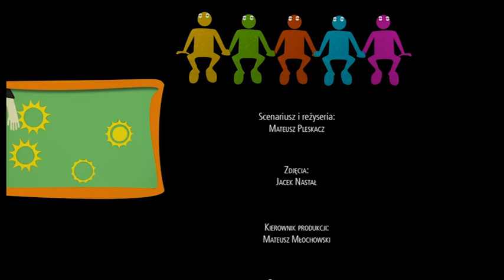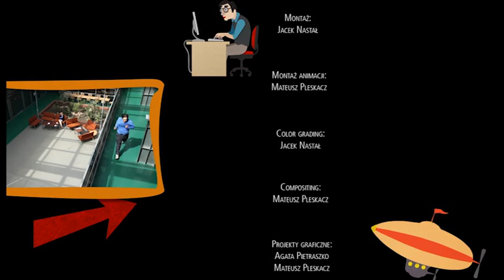Epilog - (R)ewolucje Firm Akademickich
Epilog serii (R)ewolucje Firm Akademickich

(R)Ewolucja Firm Akademickich rozpoczęta! Poznański Park Naukowo-Technologiczny Fundacji UAM, Park Naukowo-Technologiczny „Technopark Gliwice", Wrocławski Park Technologiczny oraz Akademicki Inkubator Przedsiębiorczości Uniwersytetu Zielonogórskiego -- cztery instytucje otoczenia biznesu -- połączyły swoje siły. Co z tego wynikło?